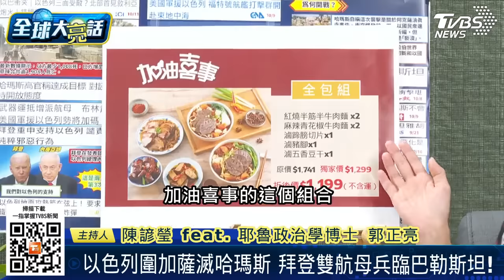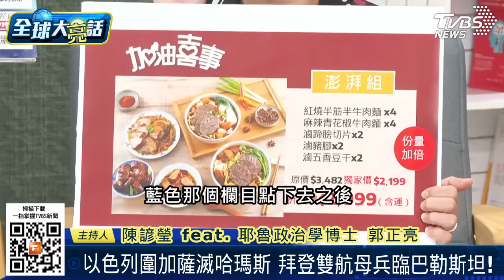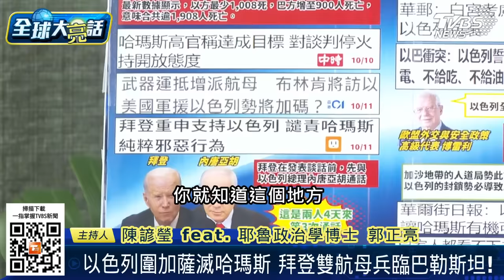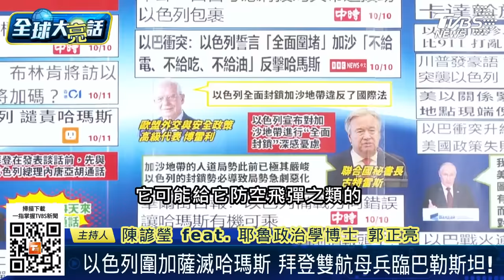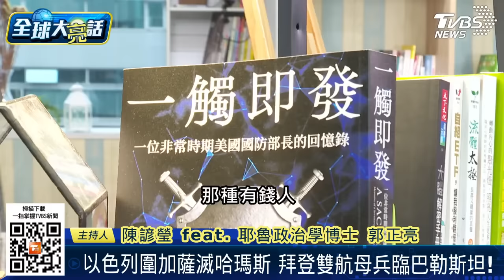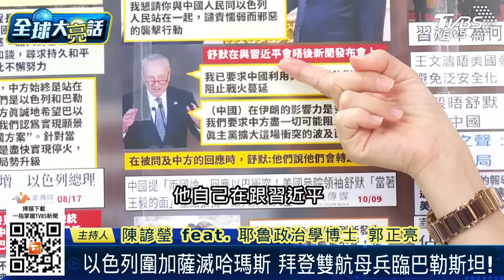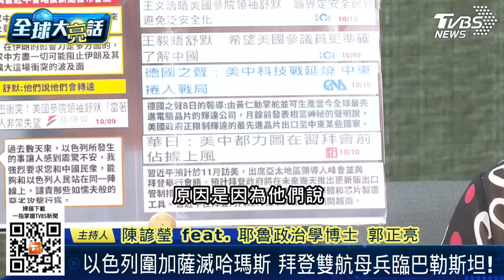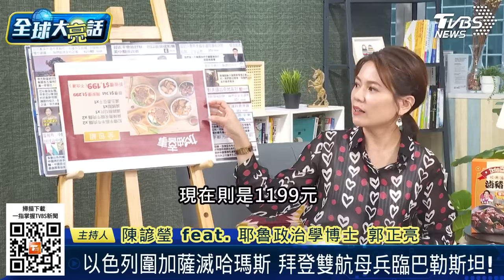[SUB]以色列消滅加薩哈瑪斯為止 拜登助連根拔起巴勒斯坦？【全球大亮話】20231005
《全球大亮話》觀全球事大白話 打開天窗說亮話
●來賓：郭正亮